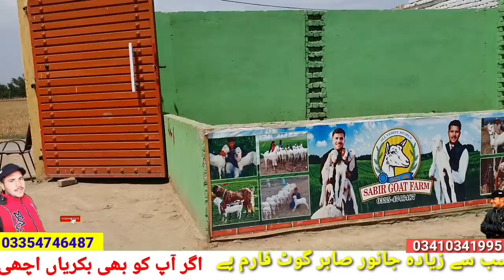بڑے بکرے بیتل بیتل بکریوں کے بچے بچوں والی بکریاں